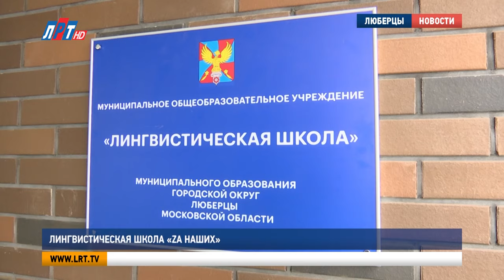Лингвистическая школа «Zа Наших»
В Московской области реализуется партийный проект «Единой России» «Zа Наших». Более 800 организаций и 1000 волонтеров со всего региона ежедневно помогают бойцам СВО. В их числе – педагоги и воспитанники лингвистической школы городского округа Люберцы. За поддержку российских военнослужащих коллектив учреждения получил награду.

Сразу при входе в лингвистическую школу размещен стенд «Наши герои». На нем фотографии пап учеников, которые выполняют свой воинский долг в зоне СВО. В этом общеобразовательном учреждении 5 семей в ожидании своих защитников. И еще 6 – в дошкольном отделении.

Наталья Соловьева, директор лингвистической школы г.о. Люберцы: «Дети получают социальную поддержку от образовательной организации, они пользуются бесплатным питанием, участвуют в кружках и мероприятиях по желанию родителей. То есть, мама пишет заявление на тот или иной кружок, в рамках дополнительного образования ребенку предоставляется бесплатное место».

Помогают не только детям героев, но и им самим. С начала нового учебного года в лингвистической школе трижды проходил сбор гуманитарной помощи участникам СВО. Педагоги, школьники и их родители собрали более 4 тонн одежды, продуктов, медикаментов и средств личной гигиены.

Владимир Волков, глава г.о. Люберцы: «Мы общаемся с нашими коллегами в других городах, с другими главами, просто нашими знакомыми – все в эту работу включены. Нет ни одной территории, которая как-то осталась где-то в стороне. Нету, значит, безразличных людей. Все понимают, разделяют, все, конечно, ждут наших бойцов домой, чтобы все вернулись здоровые, в орденах. Все семьи ждут своих отцов, сыновей, поэтому, мы не сомневаемся, что победа будет за нами, победа будет наша, все цели будут достигнуты».

За активную помощь бойцам, которые находятся на передовой, Владимир Волков вручил грамоту коллективу лингвистической школы. Педагоги, в свою очередь, попросили еще одну награду – рассмотреть возможность установить в школе парту Героя.